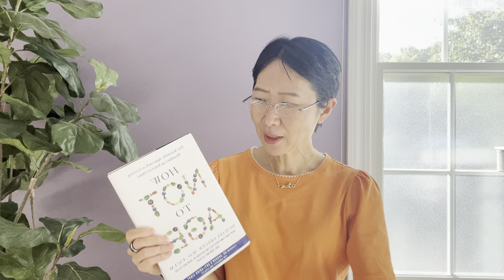好物分享-kindle 和好书分享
免责声明：此YouTube频道不提供诊断，治疗或医疗建议。该Youtube频道上提供的内容仅供参考。请就任何与医学或健康相关的诊断或治疗方案, 咨询本人医医疗团队或医疗保健专业人员。该YouTube频道上的信息不应被视为替代医疗保健专家的建议。